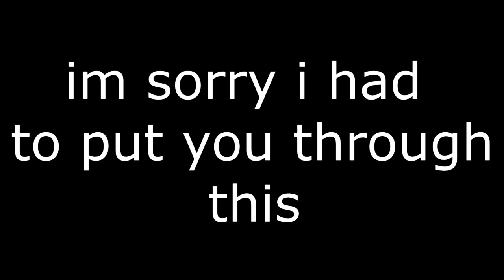98% OF PEOPLE CAN NOT WATCH THIS WHOLE VIDEO (ONLY PEOPLE WHO DON'T CRINGE ARE A GENUS)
STUFF

Main Camera

Logitech C920 Webcam

etc. comment what else u want da know about my setup